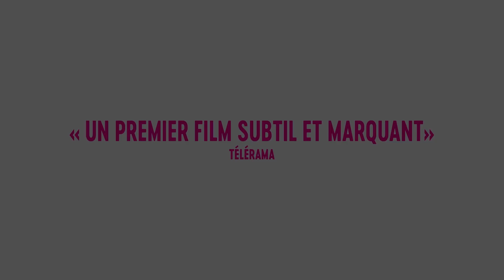COMING OUT - Bande annonce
COMING OUT un documentaire au cinéma le 1er mai en partenariat avec Télérama, Konbini, Têtu, Komitid, SOS Homophobie, Contact, Centre LGBT Paris.
SYNOPSIS : A travers un montage de vidéos bouleversantes filmées par des jeunes du monde entier, COMING OUT nous fait vivre au plus près ce moment de basculement intime, et social, qu’est le coming out..